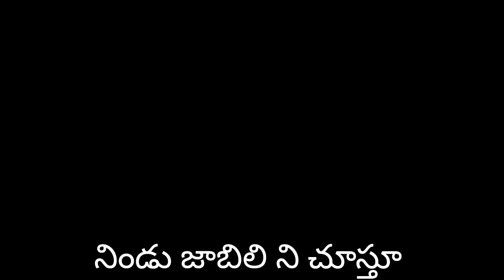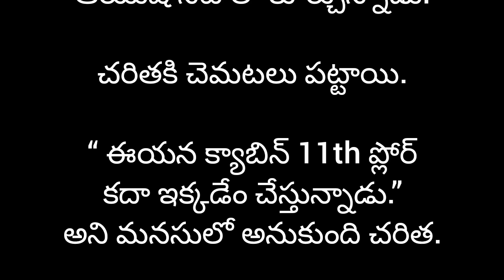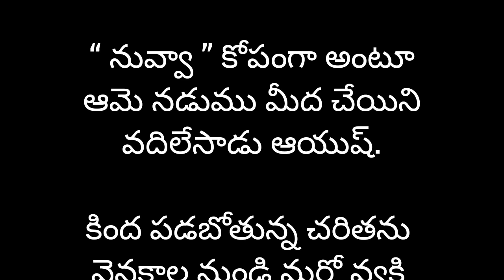నీకై ఎగిసే నా మనసు Ep-1 (ఆటిట్యూడ్ అబ్బాయి, అల్లరి అమ్మాయి) | Telugu Stories | Romantic Story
Story Name : నీకై ఎగిసే నా మనసు (neekai egise na manasu)

Writer Name : Sahaja Reddy (me)

Note : Video made for entertainment and educational purpose. Story is my own and Voice is my own.
If anybody copy my videos, stories or any perticular scene in my stories legal action will be taken.

Naa stories kaani, stories loni perticular scene kaani copy chesina edala legal ga action thesukobadunu.

telugu kathalu
telugu Stories
telugu podcast
telugu love stories
telugu romantic stories
telugu heart touching stories
telugu emotional stories
telugu story teller
telugu story telling
telugu text stories
neekai egise na manasu